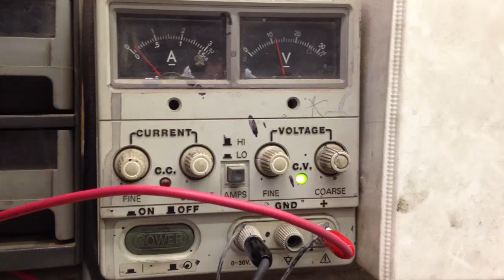The No Bearing Fun Pulser Motor...Thins On My Desk... Just Another Day @ Work. ~Russ :)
Some sculpture magnets, and the guts out of a PC fan. Fun to watch till you turn the voltage up to high and then BOOM! Where did the magnets go? Lol spend a while looking for the pieces...

Just a another day at work...

Happy happy fun times!